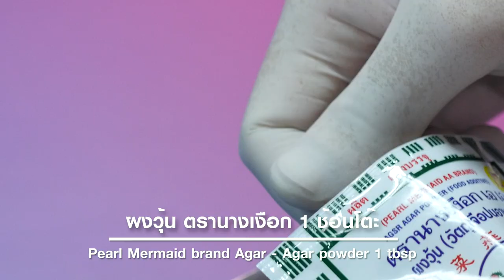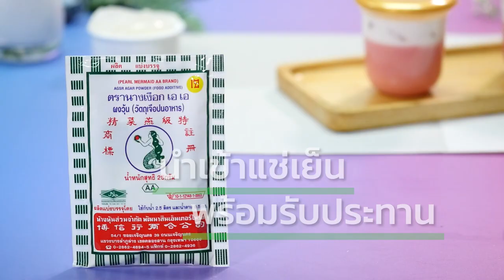อาจารย์ยิ่งศักดิ์ จัดกิจกรรม Workshop ผงวุ้นตรานางเงือก สร้างอาชีพ | เต้าฮวยนมเย็นนมสด